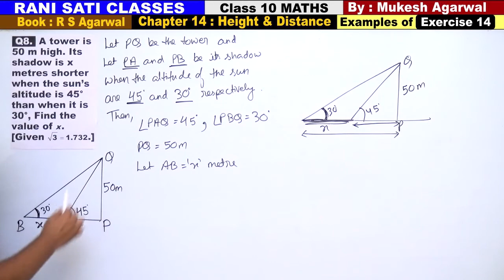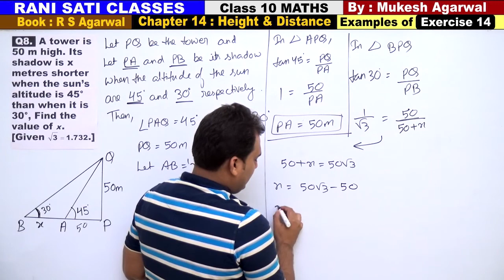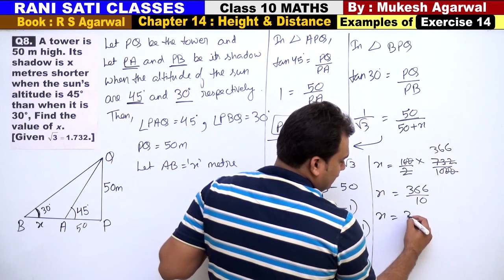Class 10 Maths (Ex 14 Example 8) Height & Distance (RS Aggarwal)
Chapter 14 : Height and Distance (RS Aggarwal )
(Solutions of Examples of Chapter 14 )

RS Agarwal Exercise Solutions